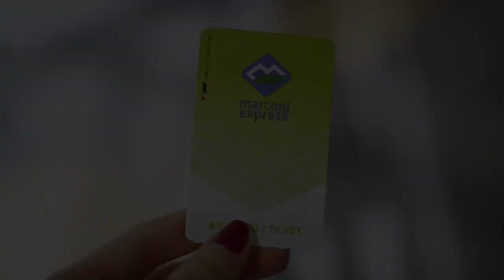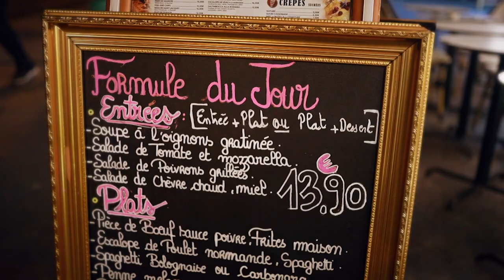CLAIR IN PARIS - Episode 1 (Pilot) | Clair Thompson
Thank you guys for watching this vlog!